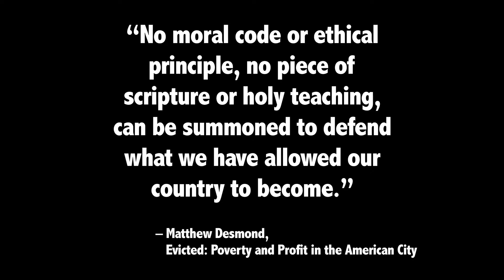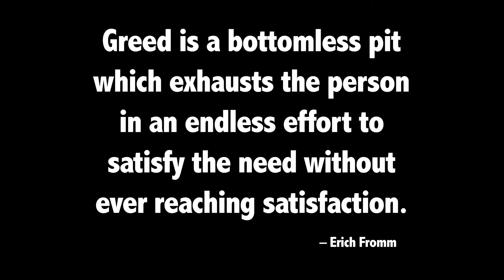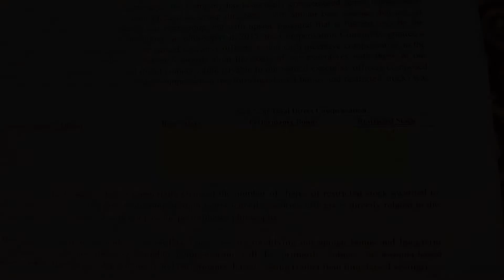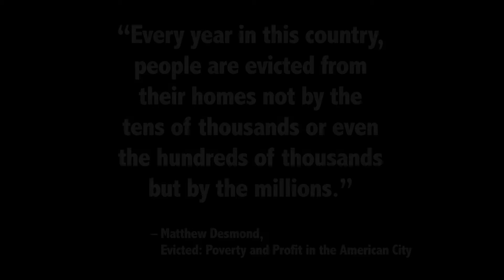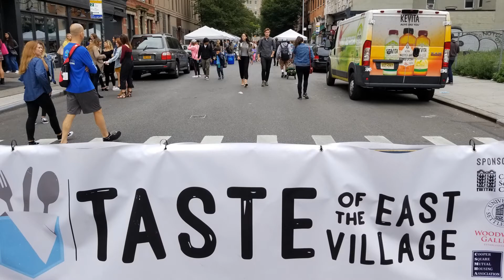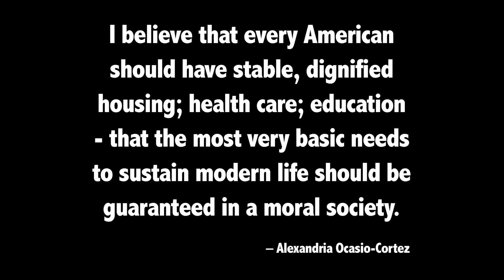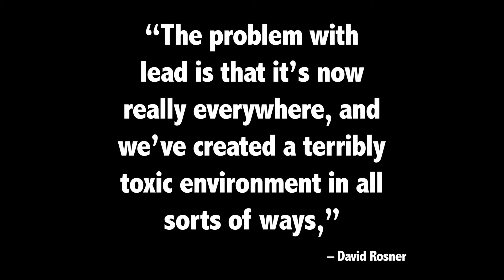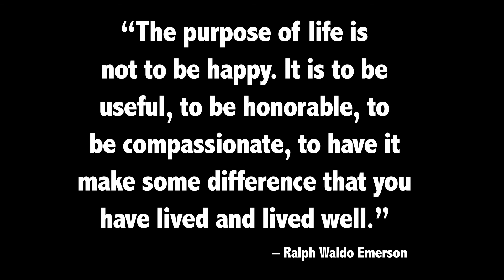2018 Year in Review CSC - LDFNYC - TTC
Let's just say that it was a busy year. We even left a number of initiatives out of this compilation. But these ten minutes cover ten milestones that marked our 2018, as we continued to fight for justice and safe, affordable housing in this city.